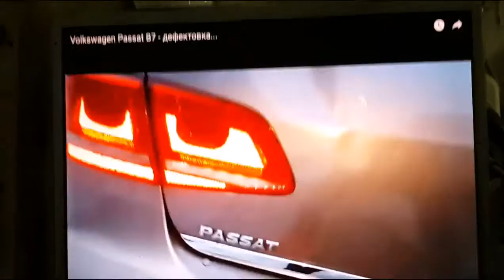PDR Volkswagen Passat B7 rapair damage - финиш ремонта ...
показал как  есть  без приукрас  что  получилось  то  получилось...